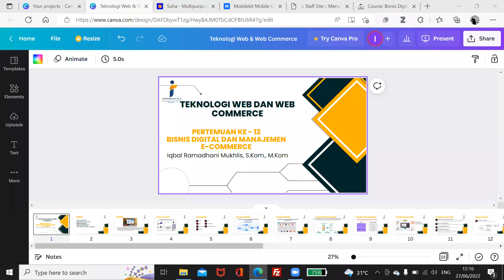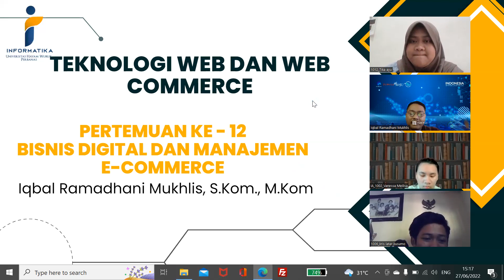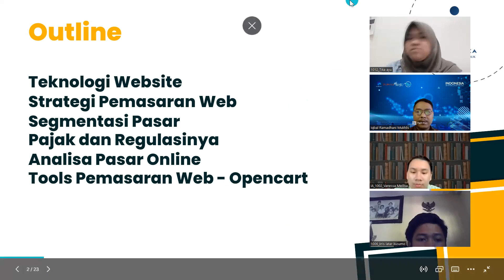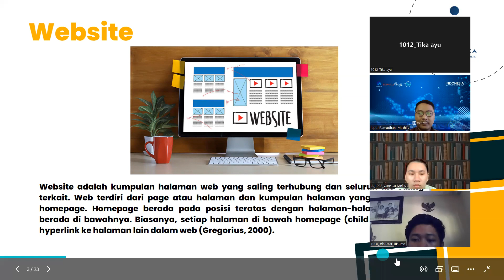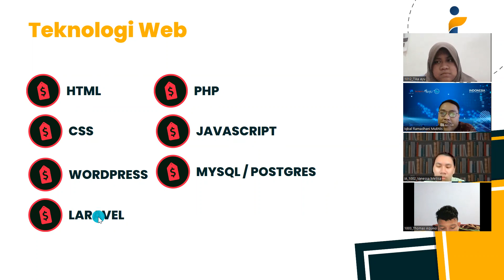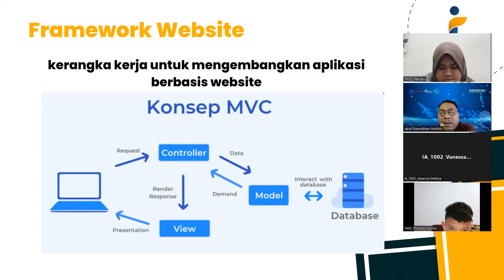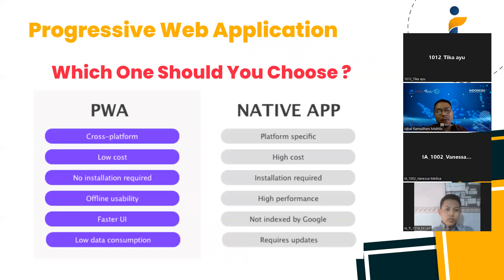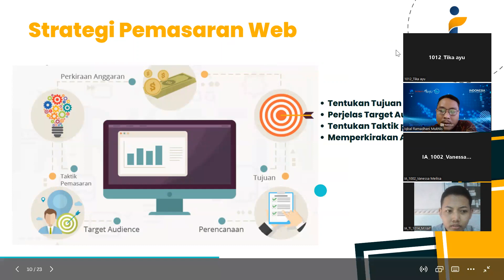Bisnis Digital dan Manajemen E-Commerce : Teknologi Web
Mata Kuliah Teknologi Web dan Web Commerce dengan Outline :
Teknologi Website